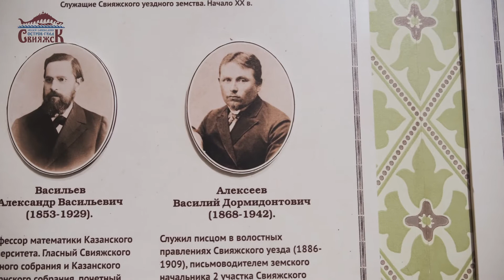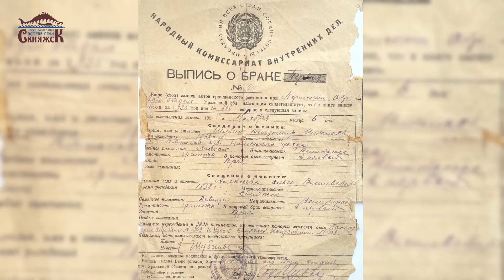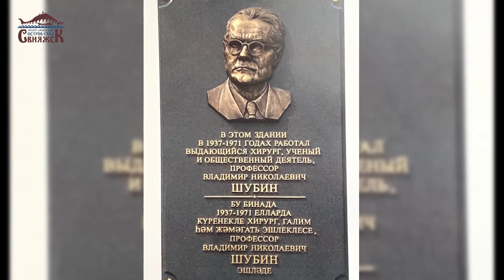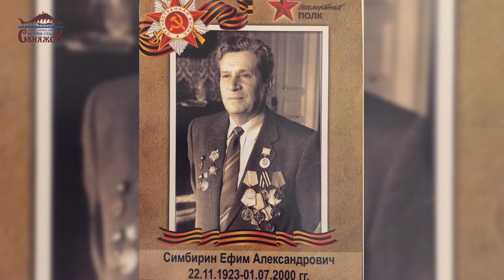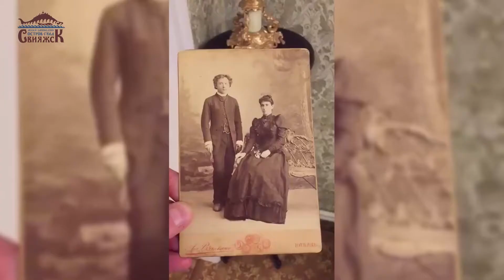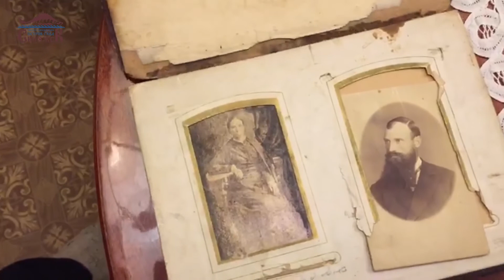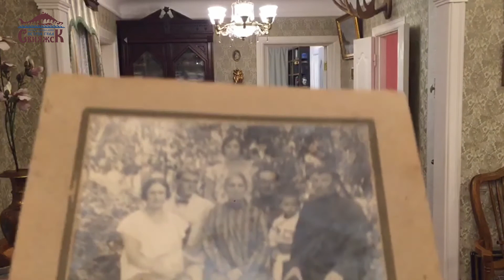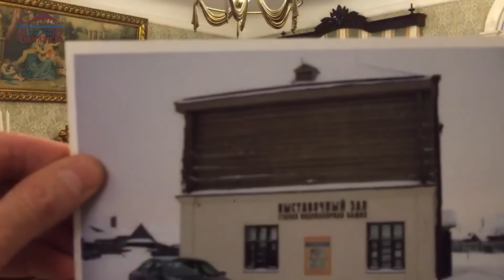Дома Свияжска и их обитатели. Дом Шубина.